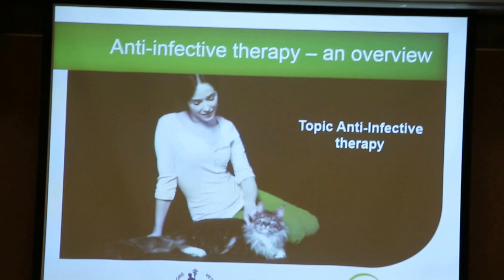Continuing Education talk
Sat Sep 25, 2015. Continuing Education.  I attended a talk by Age D'Or at NUS Guild House. Many younger vets and vet technicians attend this talk. Interesting findings on FIC in cats - said to be due to environmental stress but the actual cause is unknown. A neuro-hormonal effect on bladder mucosa, no bacterial infections are associated with feline interstitial cystis, causing painful urination..